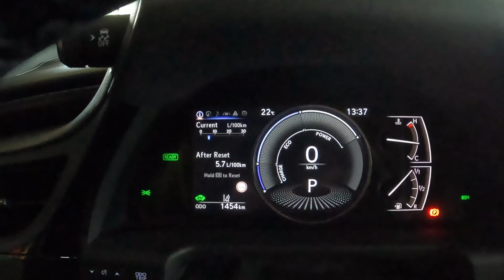2022 LEXUS ES300h [ 2.5 LHD HEV 223hp , Limited Edition Sedan ] | POV Test Drive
In this video you'll see 2022 Lexus ES300h POV Test Drive! You will be able to check Lexus ES300h driver visibility and feel how city, highway and bumpy roads driving with Lexus ES300h goes. Also we have checked the fuel consumption during the test drive.
We hope our GoPRO POV Lexus ES300h video will give you more driving experience about this model as well as more information about Lexus ES300h Limited Edition Interior – exterior, front and back seats.

Model: Lexus ES300h
Version: Limited Edition
Manufacture year: 2022
Engine: Petrol/Hybrid 2.5 LHD 223HP / 164kW
Transmission: e-CVT

0:00 Lexus ES300h Interior / Exterior
0:47 SIXT car rental in Vilnius, Lithuania
1:04 Driving
2:48 Driving in the city
3:39 Driving in Old Town / windows down
4:52 Relax driving in park area
5:47 Soft acceleration
6:01 Casual daily driving
8:20 Fuel consumption info / during the ride